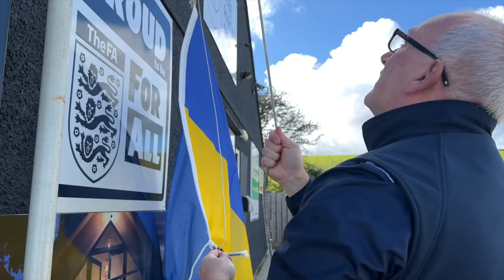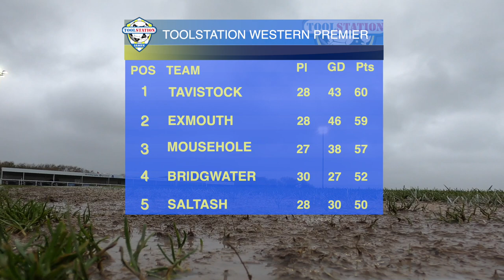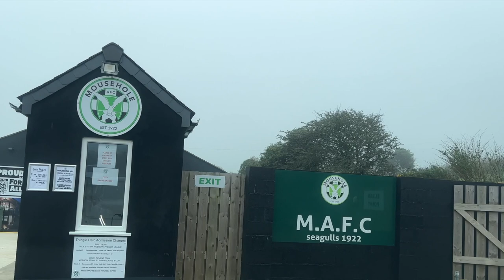"WAY OUT WEST" | Mousehole AFC Documentary | EPISODE 7️⃣ - A SPRING CAMPAIGN - 2021/22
A SPRING CAMPAIGN | Episode 7 in a series of films documenting Mousehole AFC's preparation and first season in the Toolstation Western League Premier.